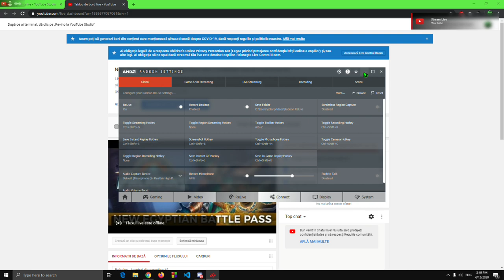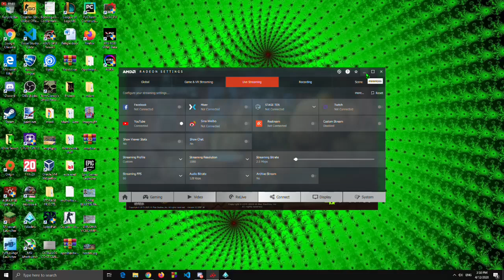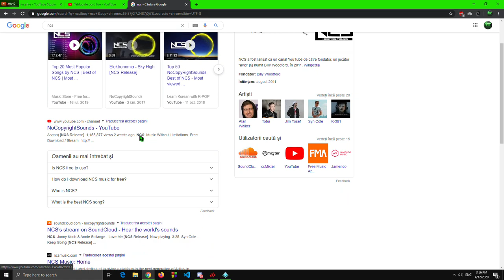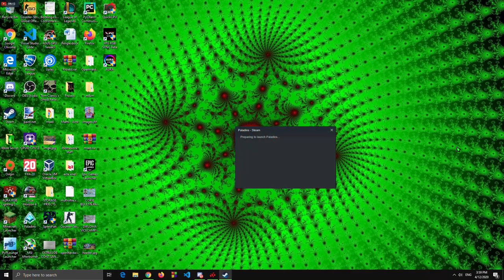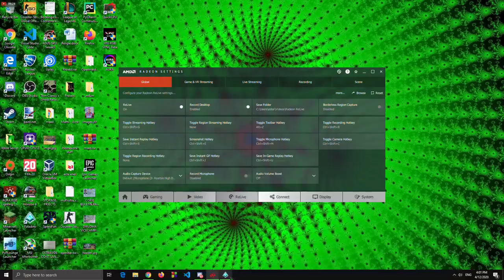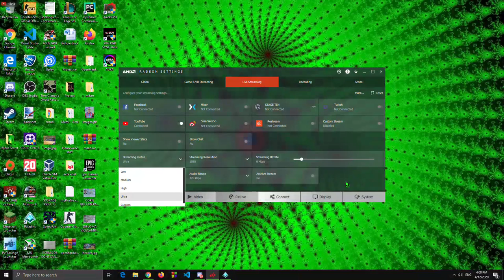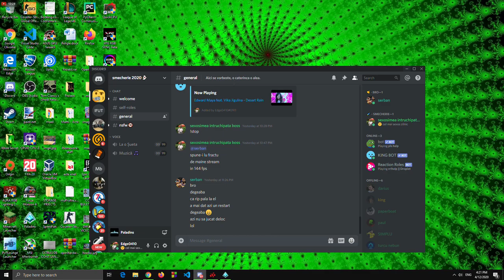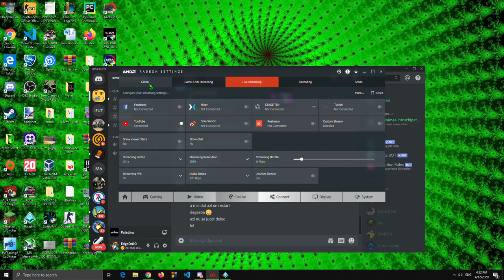Paladins - Aventuri din carantina #2